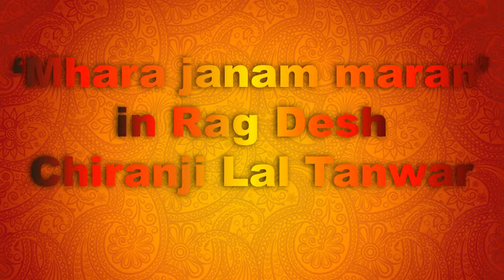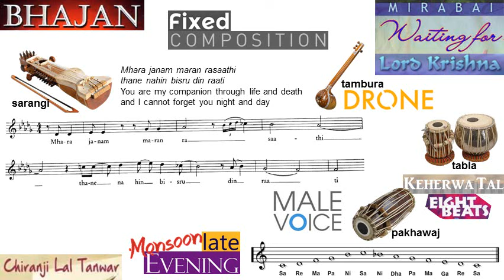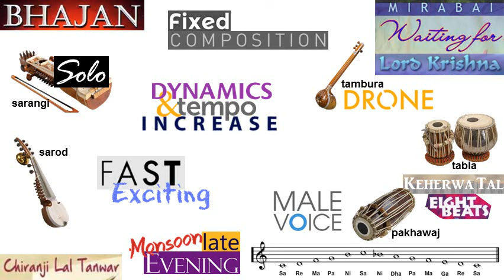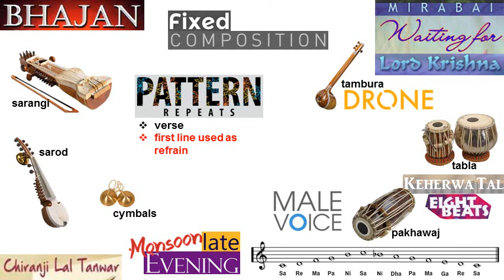Edexcel GCSE Music revision - Chiranji Lal Tanwar 'Mhara janam maran' in Rag Desh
Revision video for Edexcel GCSE Music
Area of Study 4: World music
Set work 11: Chiranji Lal Tanwar 'Mhara janam maran' in Rag Desh